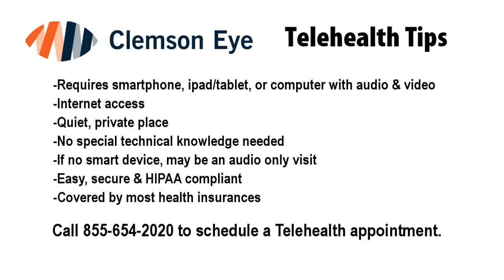Clemson Eye Offers Telehealth Visits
Clemson Eye is happy to offer Telehealth visits. Hear more from our Medical Director and Chief Ophthalmologist, Dr. Joseph Parisi.